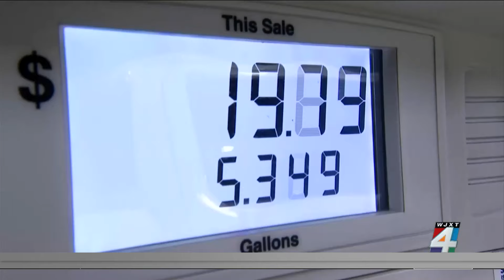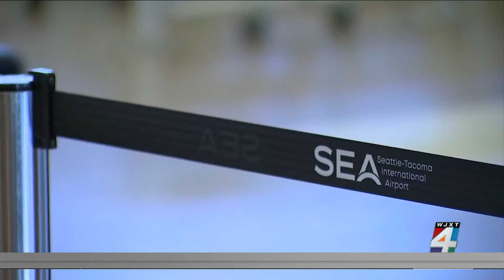Labor Day crowds, gas prices, best travel times, St. Johns County shuttles & beach etiquette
Travel this Labor Day weekend may be the busiest it has ever been, no matter if people are choosing to drive or fly. We've got what you need to know about everything from gas prices to beach etiquette.